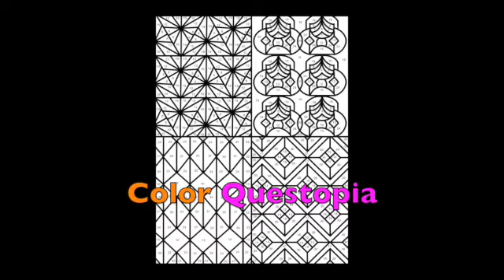Geometric Patterns Color By Number Coloring Book - Color Questopia FLIP THROUGH!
Get your copy of a FREE 50 page Color by Number Coloring Book - Highlight Reel
Join our email list to get a free page from every new book

Do patterns make you happy? We’re back with a new book of patterns! Geometric Patterns will be a very relaxing book filled with circles, rectangles, squares, ovals, triangles, hexagons, octagons, diamonds, and all sorts of patterns rooted in geometry! Geometric Patterns has 25 unique images, is medium difficulty, and will be available in black background and white background.